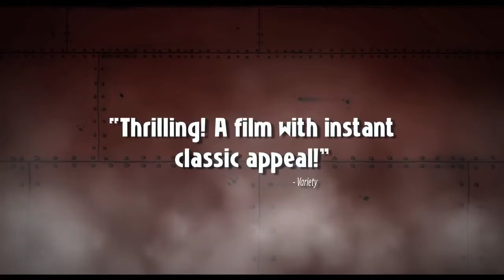Abril e o Mundo Extraordinário - Trailer Original (legendas em inglês)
Título Original: April & the Extraordinary World